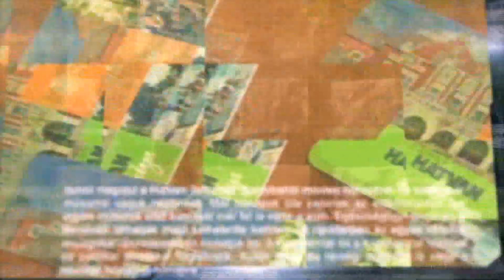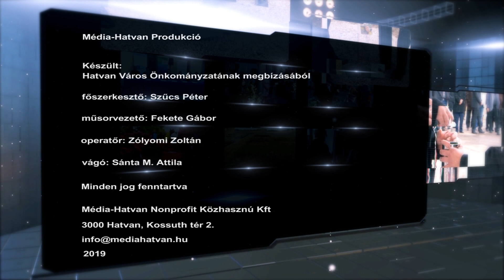KOMMENTAR - 192 - Tizenöt éves a Szociális, Gyermekjóléti és Egészségügyi Szolgálat